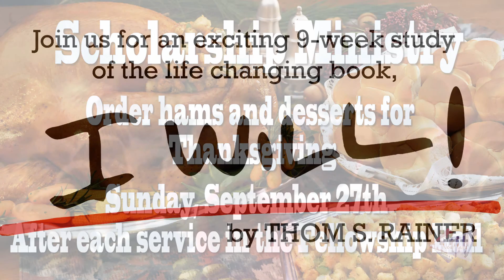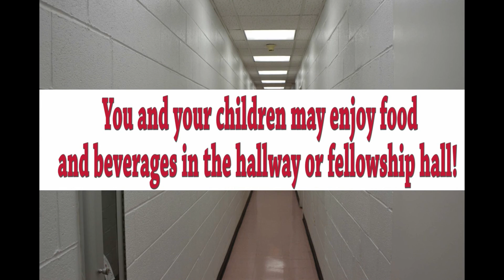Coming Attractions Update